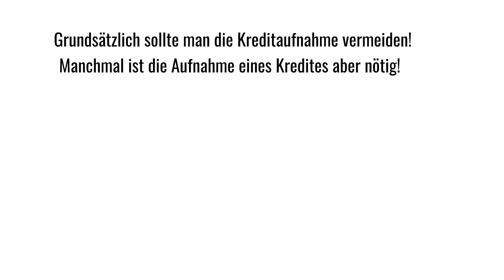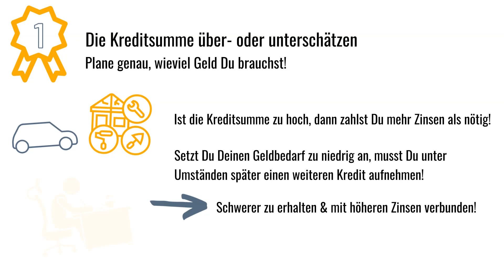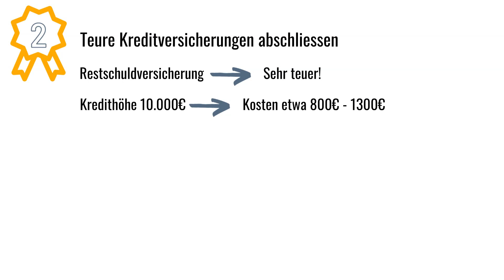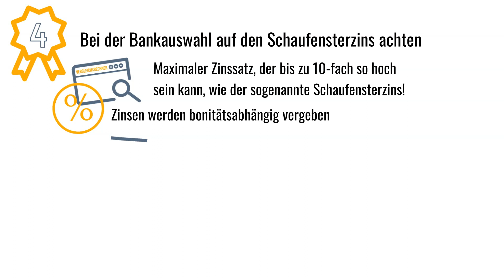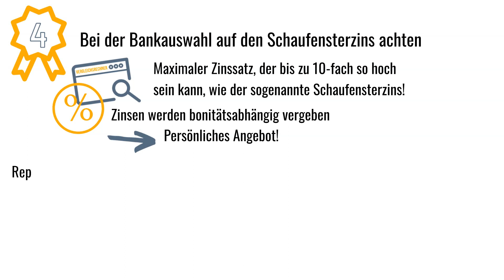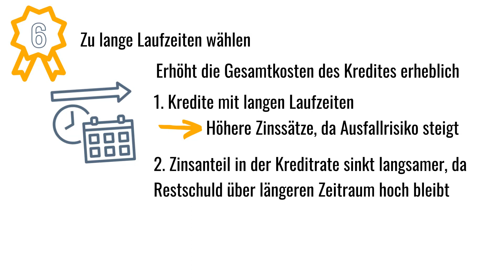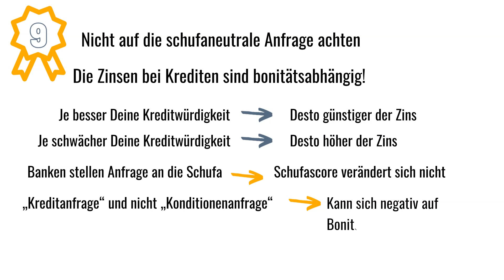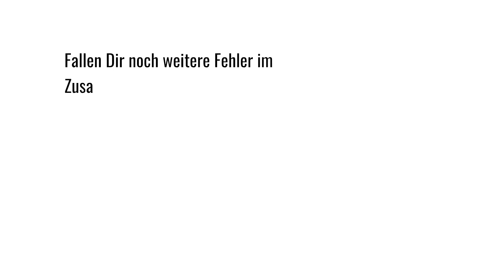Kreditfallen - Vermeide diese 10 Fehler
Die 10 Kreditfehler solltest Du vermeiden, um Deine Kreditchance zu erhöhen und einen günstigeren Zins zu erhalten.

0:00 Intro
1:10 Fehler 1
1:56 Fehler 2
3:01 Fehler 3
3:21 Fehler 4
4:17 Fehler 5
4:56 Fehler 6
5:36 Fehler 7
6:07 Fehler 8
6:25 Fehler 9
7:09 Fehler 10